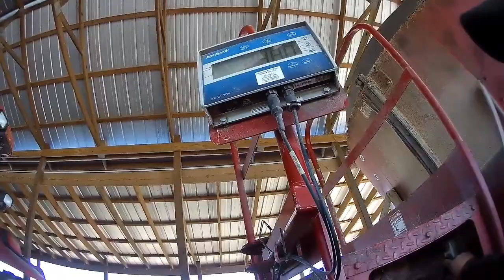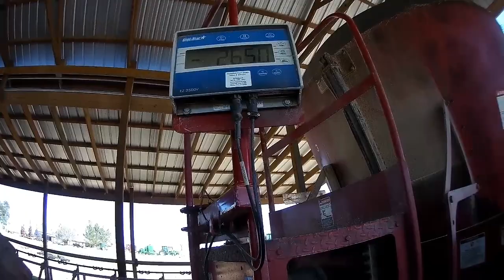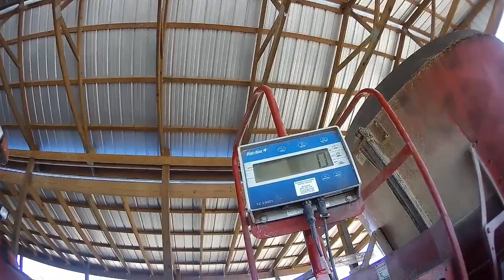Weigh Bar on the feed wagon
Weigh bar on the schuler ms 750 went haywire and needs immediate replacing